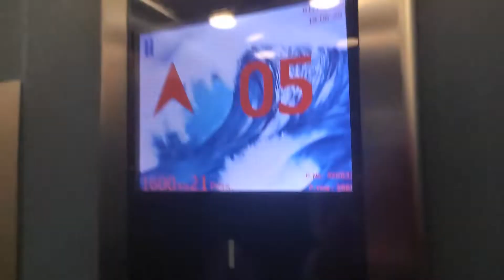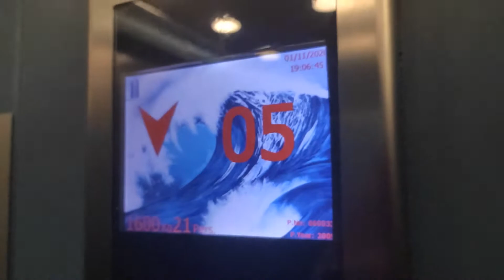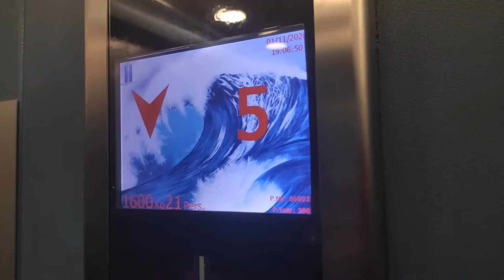A short ride on the left multi-storey car park lift in The Square Tallaght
Recording date: 1st of November 2020

This particular lift in this set is absolutely awesome!  The motor is awesome, it's the best condition one and the buttons are in the best condition as oppose to the other ones.

Former multi-storey car park lifts:
Contractor: ?
Type: Commercial passenger lifts
Model: ?
Speed: 1m/s
Fixtures: ?
Motor Type: Traction with Machine Room
Voice: ?
Controller: ?
Year of Installation: 1997
Serial Number: ?
Maintenance Contract: ?
Floors:
6 - Staff Parking
5 - Staff Parking
4 - Corporate Parking
3 - Parking
2 - Parking
1 - Parking and Shopping Centre

Current multi-storey car park lifts:
Contractor: Pickerings
Model: ?
Speed: 1m/s
Fixtures: LiSA DR9
Voice: LiSA
Controller: LiSA 19
Year of Modernization: 2008 and 2009
Serial Number: 060031, 060032, 060033
Maintenance Contract: Kone - Ireland subsidiary (Kone Ireland)
Floors:
6 - Staff Parking
5 - Corporate Parking
4 - Parking
3 - Parking
2 - Parking
1 - Parking and Shopping Centre

Location in building: Multi-storey car park outside Level 1
Building location: Belgard Square, Tallaght, Dublin 24, Ireland / Level 1: The Square

Camera used during this video: Xiaomi Mi 9 Lite